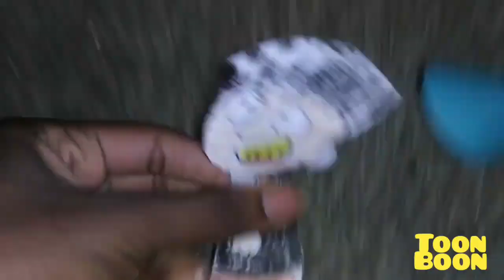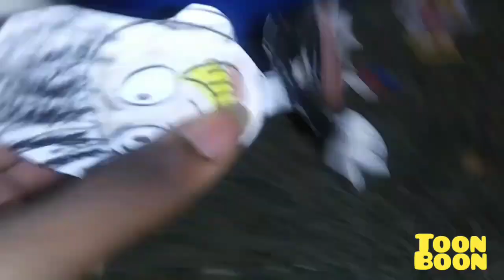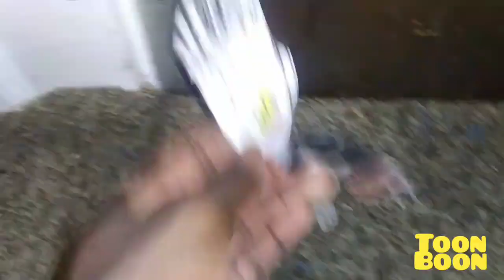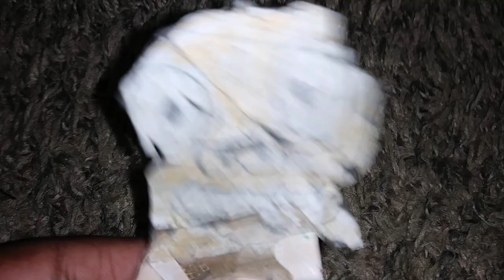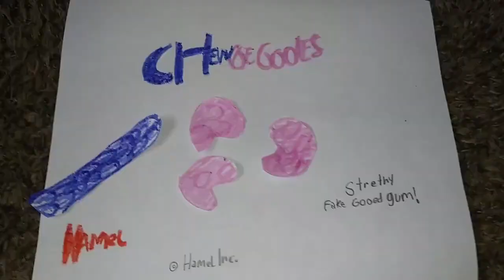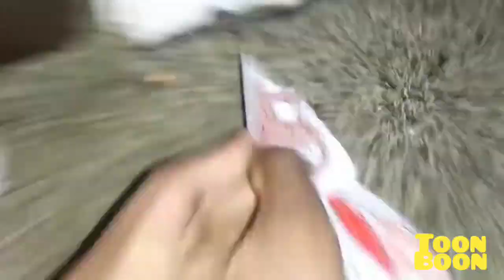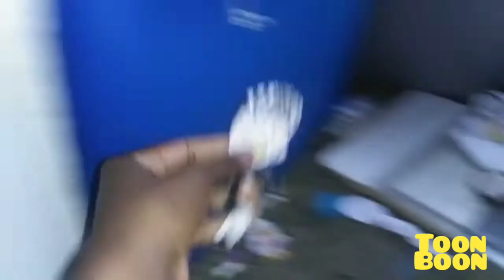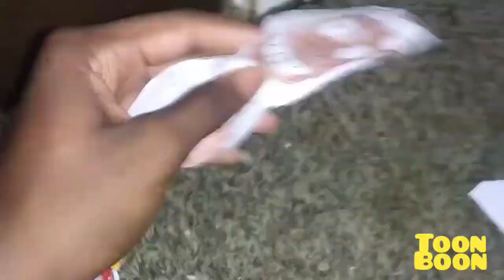September 6, 2024